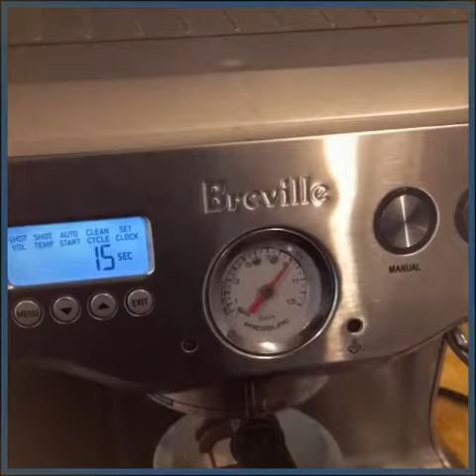Breville BES900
คุณสมบัติและการทำงาน

• สกัดเอสเปรสโซ่แม่นยำ พร้อมควบคุมอุณหภูมิสตีมได้สมบูรณ์

• ตัวเครื่องสแตนเลสสตีล แข็งแรงทนทาน

• เทคโนโลยีล้ำหน้า ออกแบบโดยบาริสต้าระดับโลก

• ระบบป้องกันแรงดันขณะสกัดเกิน

• หัวจ่ายน้ำร้อน ถูกออกแบบมาเพื่อลดแรงดัน การจ่ายน้ำไม่กระเด็นและรักษา T คงที่

• ระบบ Pre-infusion แรงดันต่ำ

• ท่อน้ำร้อนแยกอิสระ

• บอยเลอร์1หม้อต้มแรงดันทำจากสแตนเลสตีลเกรด A พร้อม PID (Mtrol) ควบคุมอุณภูมิหัวชงให้คงที่อยู่เสมอ เพื่อการควบคุมรสชาติของกาแฟที่สถิตออกมาสูงสุด โดยควบคุม ±1 C ด้วยระบบ ACTIVATED HEATED GROUP HEAD

• บอยเลอร์ #2 หม้อต้มชงสแตนเลสตีล สำหรับการสตรีมนมอย่างต่อเนื่องและแรงดันสตรีมที่คงที่

• แท้งค์น้ำขนาดความจุ 2.5 ลิตร วัสดุโพลีคาร์บอเนตเกรดดีหนาและทนทานปลอดภัย พร้อมวาวล์กันน้ำรั่ว เติมจากด้านบน สามารถดึงทำความสะอาดได้

• จอ LCD BLACK LIT แสดงผล สวยงาม แสดงค่าที่ตั้งไว้เวลาในการสกัดและแสดงการใช้โปรแกรมอย่างง่ายดาย

• โหมดประหยัดพลังงาน

• แทมเปอร์กาแฟหัวสแตนเลสหน้าตัด 58 mm. สามารถถอดเข้าออกจากตัวเครื่องได้

• ถ้วยตวงผงกาแฟหน้าตัด 58mm. SINGLE & DOUBLE

• ตั้งระดับน้ำได้ 2 ระดับ 1 CUP และ 2 CUP

• ตั้ง shot การสกัดได้ทั้งแบบตามเวลาและตามปริมาณน้ำ

• มีเกจ์วัดแรงดันขณะชงเพื่อสังเกตุและปรับการสกัด

• มาตราวัดแรงดันแสดงแรงดันหัวชงขณะสกัดเครื่องมือวัดค่ามาตรฐานการสกัดที่บารีสต้าทุกท่านมองหา

• ถาดอุ่นร้อน ระบบ CONVECTION

• หัวสตีมจ่ายไอน้ำปริมาณสูง BALL JOINT สามารถปรับหมุนได้ 360 องศา

• ถ่ายน้ำทิ้งถอดได้ง่ายมีป้ายเตือนเมื่อน้ำใกล้เต็ม

• มีขาหมุนสามารถเลื่อนไปบนบาร์ได้สะดวกง่ายดายและระบบล็อคเมื่อเข้าจุดตั้งเครื่อง

• บารีสต้าสามารถทำความสะอาดใต้บานเครื่องได้เพียงปลายนิ้วสัมผัส

ข้อมูลจำเพาะ (Specifications)

• วัสดุบอยเลอร์ (Boiler Material): สแตนเลส สตีล (Stainless Steel)

• ขนาดบอยเลอร์ (Boiler Volume) : บอยเลอร์หม้อต้มชง 0.3 ลิตร และบอยเลอร์หม้อต้มแรงดัน 0.95 ลิตร (Espresso Boiler 0.3 L  and Steam Boiler 0.95)

• ขนาดแท้งค์น้ำ (Reservoir Size) : 2.5 L

• ขนาด (Dimention) : กว้าง(W) 34 x ลึก(D) 38 x สูง(H) 38 cm

• สามารถตั้งเปิด-ปิดเครื่องอัตโนมัติ (Auto Shut Off and Auto On)

• ระยะเวลาอุ่นเครื่อง 8 นาที 20 วินาที (Warm Up Time 8 minutes 20 seconds)

• กำลังไฟ 2400 W

• ผู้ผลิต : Breville Australia